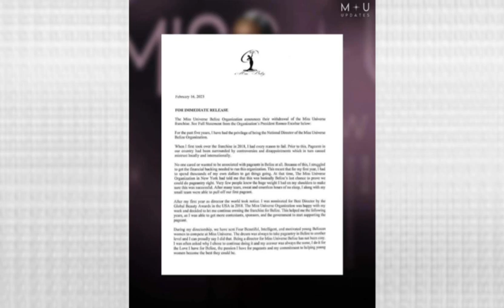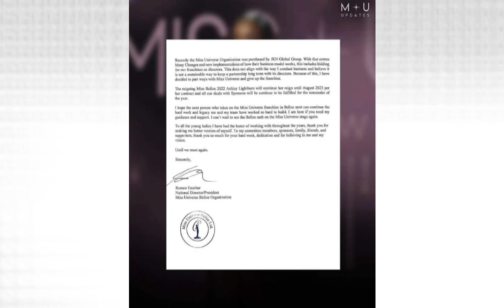DI NA NAGRENEW NG FRANCHISE SA MISS UNIVERSE ANG MISS BELIZE ORG.